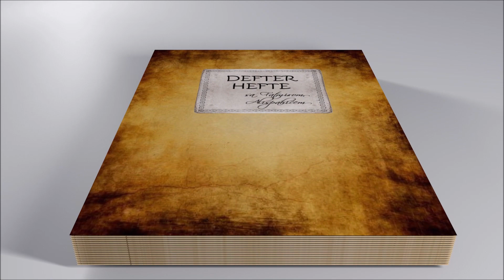NAJAVA Defter hefte 423, 11.09.2022.